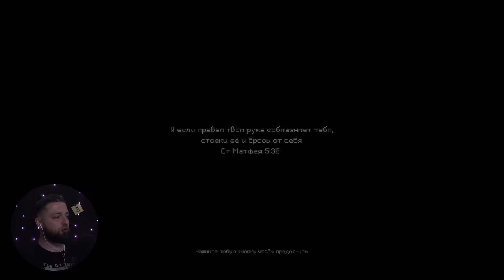ОБЛИЧИЕ ДЕМОНА • Серия 4 • INDIKA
Самое лучшее прохождение INDIKA на ПК !

ПОГРУЗИТЕСЬ В ИНДИ-ИГРУ, ГДЕ ДОЗВОЛЕНО ВСЕ
Во время всего путешествия Индики преобладающими темами будут религия и власть, а по пути героине предстоит ответить на множество вопросов. Направляйте ее и помогите найти все ответы, прежде чем она сможет закончить свою судьбоносную одиссею.

Содержание:
00:00 - Вступление
00:04 - Приветствие
00:05 - Основная часть
52:14 - Конец